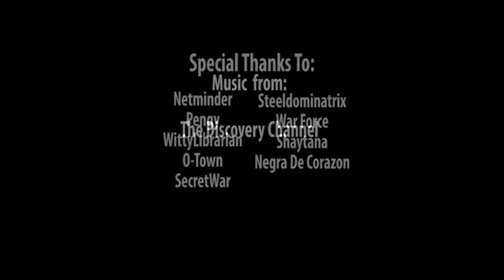Boom De Yada 2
The Boom Returns...